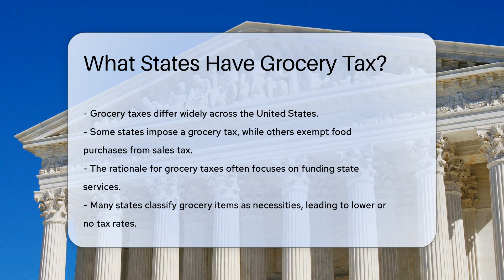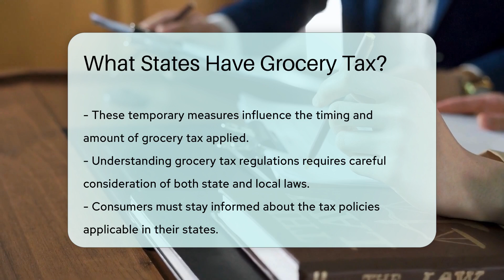What States Have Grocery Tax? - CountyOffice.org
What States Have Grocery Tax? Have you ever wondered about the varying grocery tax policies across different states in the U.S.? In this enlightening video, we delve into the complex landscape of grocery taxes, exploring the differences in tax rates and exemptions that exist nationwide. Understanding the rationale behind these taxes and how they impact consumers is crucial for making informed purchasing decisions.

States may have differing approaches to taxing groceries, with some exempting food purchases from sales tax while others apply standard rates. The nuances in exemptions based on the type of food item, such as fresh produce versus prepared foods, can add a layer of confusion for consumers. Additionally, local jurisdictions may impose their own grocery taxes, further influencing the overall cost of groceries in certain areas.

Temporary measures like tax holidays or exemptions during specific periods can also affect when and how much grocery tax is levied. To navigate this intricate landscape, consumers need to stay informed about both state and local regulations governing grocery taxes.